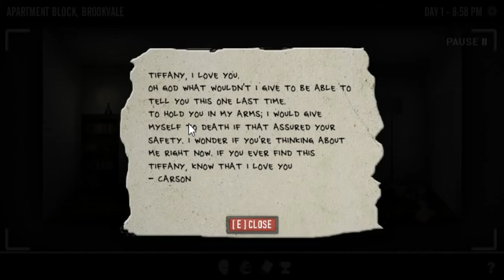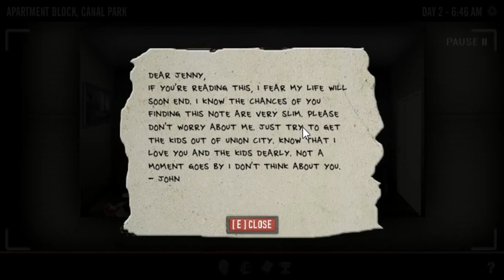The Last Stand Union City Walkthrough part 3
Adrain Turner and his partner kelly make it to his wifes apartment , but she was not there ! She left a note saying she left to the hospital to help anyone who is hurt ! Let's hope Adrian Turner and kelly can make it there with out dying !